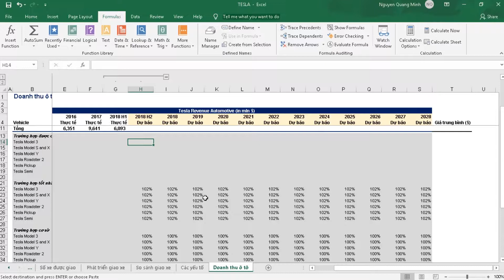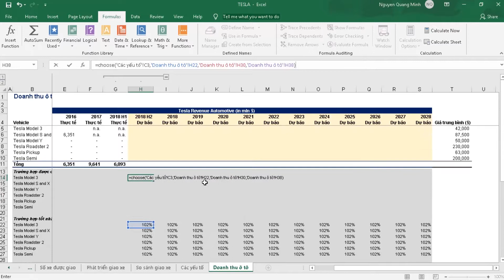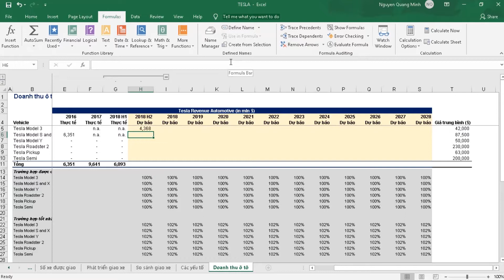126. Các trường hợp giả định về doanh số bán ô tô của Tesla | Khóa học phần mềm văn phòng excel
Khóa học Excel toàn tập từ cơ bản đến nâng cao của Saga.vn đã quay trở lại với clip thứ 126 với chủ đề Các trường hợp giả định khác nhau về doanh số bán ô tô của Tesla.

Dưới đây là Transcript:
"Sau khi đã tính được doanh thu bán ô tô dự kiến của Tesla thông qua việc ước tính giá trung bình của từng mẫu và số lần giao hàng tương ứng, bây giờ chúng ta nhìn kỹ hơn vào mô hình này bằng cách đưa ra những kịch bản dự kiến khác nhau. Mục tiêu của chúng ta trong bài học này là xây dựng một mô hình linh hoạt để có thể tự động điều chỉnh khi di chuyển giữa cáckịch bản, vì vậy khi xây dựng các giả thuyết của mình, điều quan trọng là phải chừa chỗ cho sự linh hoạt và đưa ra ba kịch bản như chúng ta đã thực hiện ở đây: Trường hợp xấu nhất, trường hợp cơ sở và trường hợp tốt nhất.

Mục tiêu của chúng tôi là mô phỏng những gì sẽ xảy ra với doanh thu của Tesla nếu giá bán trung bình hoặc số lượng xe được giao khác với dự đoán. Giả sử trường hợp cơ sở của chúng tôi là một trăm phần trăm. Sau đó, chúng ta có thể giả sử trường hợp xấu nhất trong đó doanh thu sẽ là chín mươi tám phần trăm của trường hợp cơ sở. Và kịch bản trường hợp tốt nhất của chúng ta sẽ là doanh thu bằng một trăm hai phần trăm của kịch bản trường hợp cơ sở. Tất cả những gì tôi phải làm là sao chép và dán các số này vào vùng màu xám bên dưới bảng.

Được rồi, bây giờ chúng ta cần một công cụ cho phép buộc ba trường hợp khác nhau với kịch bản tương ứng đã được chọn ở trường Driver. Hãy nhớ rằng chúng ta có một ô để chọn trường hợp ở đây Để kết hợp ba kịch bản với giá trị được hiển thị ở đây, chúng ta sẽ sử dụng chức năng chọn. Bạn có thể nhìn thấy trên hàng tỷ lệ phần trăm cho trường hợp tệ nhất và trường hợp tốt nhất chúng ta có một số không gian để thêm kịch bản đã chọn, chức năng chọn sẽ giúp chúng ta tạo ra một cơ chế chọn kịch bản đã chọn, tôi sẽ nhập "choose" và tham số đầu tiên để chọn là số chỉ số. Đây là ô trường hợp được chọn trong trường Driver sẽ cho biết chức năng chọn xem có cung cấp kết quả sẽ là giá trị đầu tiên, thứ hai hay thứ ba mà chúng ta đã thêm hay không. Tất nhiên ba giá trị tôi sẽ thêm là các giá trị bên dưới, một cho trường hợp xấu nhất, một cho trường hợp cơ sở và một giá trị thứ ba cho trường hợp tốt nhất.

Để điều hòa sự thay đổi của dòng tiền đã cho, tôi sẽ phải cộng thêm các mục phát sinh thêm. Chúng ta có tất cả các yếu tố cần thiết để tính toán dòng tiền tự do không có vốn vay. Hãy định dạng dòng chứa dữ liệu dòng tiền đầu tư tự do không có vốn vay và chúng ta đã sẵn sàng.

Một điều chúng ta phải luôn ghi nhớ là sửa các tham chiếu ô đúng cách, trong trường hợp này chúng ta muốn giữ cả ba giá trị linh hoạt vì chúng ta sẽ dán xuống dưới và sang phải. Tuy nhiên, tôi sẽ cần sửa cả hai tham chiếu của ô trường hợp đã chọn vì tôi muốn nó đứng yên, tôi có thể dễ dàng thực hiện điều này bằng cách sử dụng phím tắt F4. Được rồi, chức năng đã sẵn sàng, bây giờ chúng ta có thể dán cho tất cả các thời kỳ. Hãy nhân số lượng giao hàng của mẫu số 3 trong giai đoạn dự báo đầu tiên và giá trung bình của mẫu số 3. Đây là cách sửa tham chiếu cột của giá bán trung bình của mẫu số 3 để nó vẫn cố định khi chúng ta dán sang phải.

Chúng ta không nên quên nhân với số liệu của trường hợp đã chọn thu được trước đó.
Vì vậy, trong trường hợp tệ nhất, doanh thu trường hợp cơ sở sẽ được nhân lên chín mươi tám phần trăm. Trong trường hợp cơ sở, doanh thu sẽ vẫn như hiện tại và trong trường hợp tốt nhất, doanh thu sẽ là một trăm linh hai phần trăm so với dự kiến ban đầu của chúng ta. Một chi tiết cuối cùng, nếu chúng ta đang ước tính doanh thu bằng hàng triệu tôi sẽ phải chia cho một triệu.

Được rồi, bây giờ hãy dán và điền vào toàn bộ bảng. Số liệu tổng bạn thấy ở đây là doanh thu ô tô của Tesla cho mỗi năm của giai đoạn dự báo.

Trong bài học tiếp theo chúng ta sẽ tính toán lợi nhuận gộp bán ô tô của Tesla.”

1)This video has no negative impact on the original works
2)This video is also for teaching and inspirational purposes.
3)It is not transformative in nature.